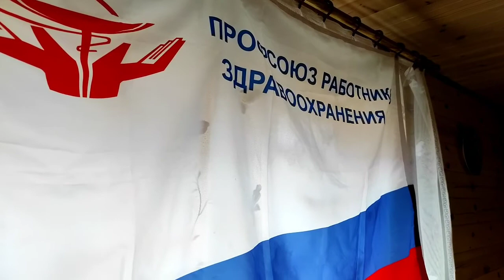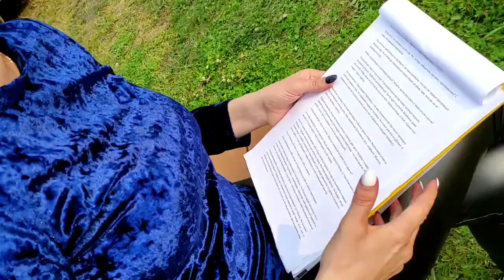Профсоюзный тренинг на Байкале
Молодёжный профсоюзный тренинг на Байкале